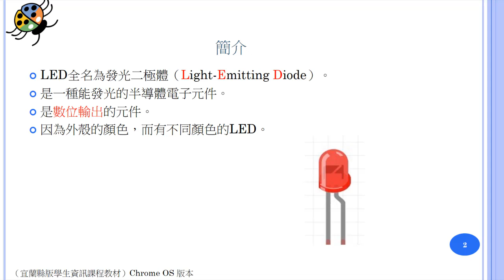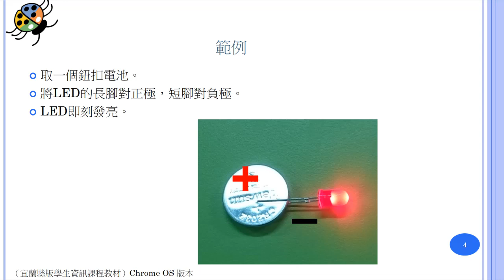認識LED (A1 2 1 m)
Scratch與Arduino快速入門
主題3：LED